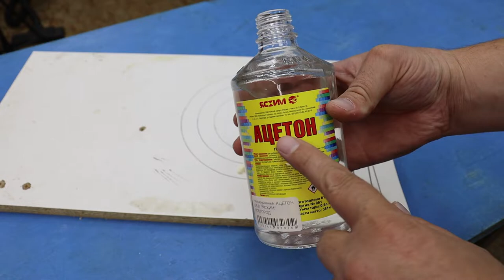CLEVER HANDYMAN SHOW IDEAS AND TIPS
Friends, my name is Sergey! I am the author of the Visiting the master channel.
On this channel I present everything that I have made with my own hands.